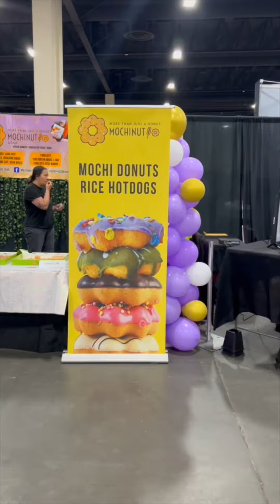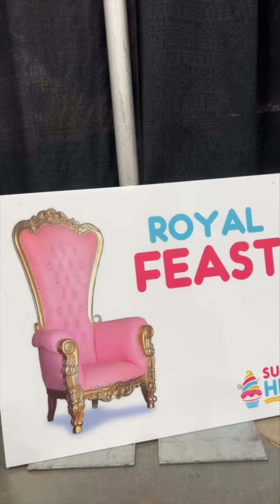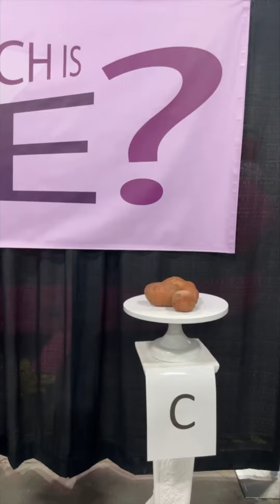Sugar High 2023